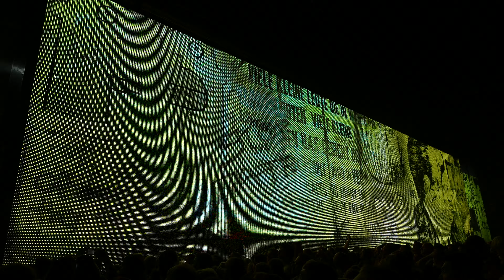U2 Until the End of the World Belfast SSE Arena November 18th 2015 4K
U2 performing Until the End of the World live during their Innocence + Experience tour concert at the SSE Arena, Belfast on November 18th 2015.